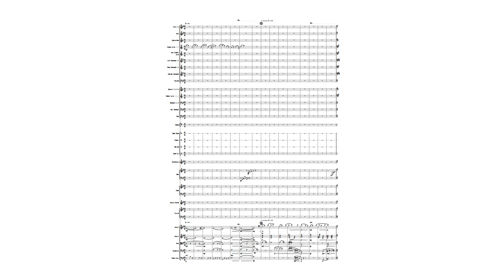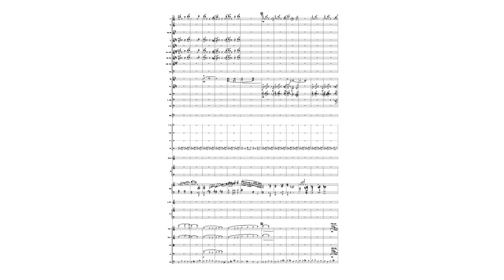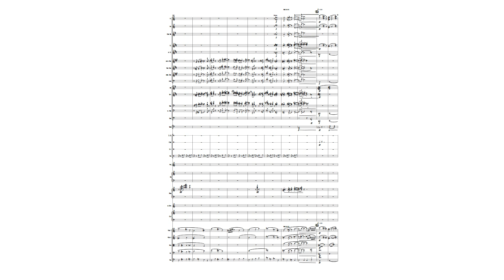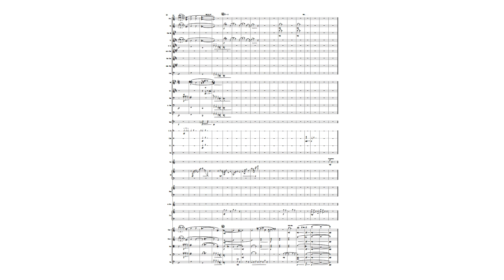Nostalgic Movie Soundtrack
This is the soundtrack of an imaginary movie that was produced between 1958 and 64 or so.

We, that is me and my son, composed this piece of music together under the then very fresh corona lockdown in early 2020 and we were under the influence of an old Cary Grant movie that was broadcasted the day before (guess which one?).

We imagined working with a massive fabulous orchestra without the usual restraints of the real world amateur music.
So...
- the triangle player does not complain playing only one ding throughout the whole piece
- the woodwinds do not complain about too fast runs in remote keys
- all the desired instruments are manned. There are four horns. No kidding.

- the harp has a chromatic string set. Or alternatively the player has happy feet.
- there is a harp

- the first trumpet does not complain about the high E but plays it with grace.
- the second trumpet owns the high C#
- all musicians love this music style.
- the percussionists love percussion effects and do not look greedily at the drum set.

Back then we thought the lockdown would last only 4 weeks or so and made fun of it.

Time has crept on since and the amateur music scene is still locked up. So the piece has gotten a nostalgic connotation of its own kind.

Like if you want the old times back.